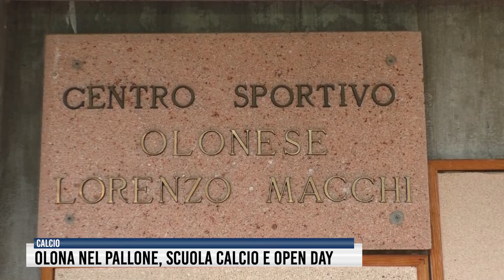Olona nel pallone, scuola calcio e open day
Comincia dall’open day la nuova avventura dell’Olona Calcio e Vita. Si punta tutto sui bambini e con le giornate di sabato e domenica, 4 e 5 settembre, si metterà in campo il primo piede per la costruzione di un nuovo settore giovani che calcherà i campi di mezza provincia. Accanto alla società un padrino d’eccezione, Stefano Bettinelli, pronto a lanciare per primo la nuova avventura.